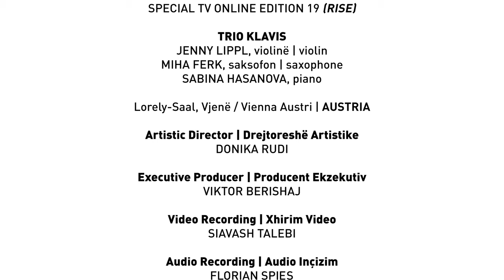Teaser: TRIO KLAVIS at ReMusica Festival 2020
TRIO KLAVIS
Jenny Lippl violinë | violin
Miha Ferk saksofon | saxophone
Sabina Hasanova piano

ReMusica Festival: Special Online Edition 19 - RISE
The Vienna-based Trio Klavis has established itself as an exceptional new chamber-music ensemble, attracting international attention with their unique sound and impressively diverse repertoire, from the classical and romantic era of Mozart and Brahms to original works inspired by ancient folk melodies and new jewels of the 21st century by living composers.  Trio Klavis has performed in major classical venues such as the Vienna Musikverein, Tonhalle Zürich, St. Petersburg Philharmonie, Gasteig Münich and renowned festivals such as Grafenegg Festival, Allegro Vivo and the Kissinger Sommer in Bad Kissingen.
In 2015, the ensemble received the Austrian Federal Chancellery Scholarship for Music and was awarded the Bank Austria Art Prize that same year. The trio released their debut album "Geography of Sound" with Orlando Records, a compilation of classical works with folk music influences from all over the world. Their second album, which includes works by Johannes Brahms, Dmitri Shostakovich and Ernst Krenek will be published in 2021.